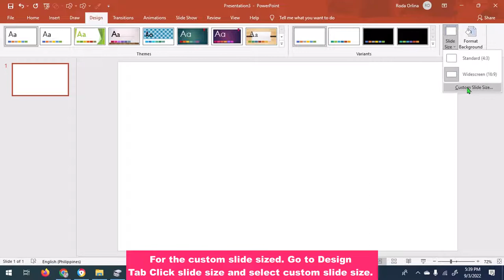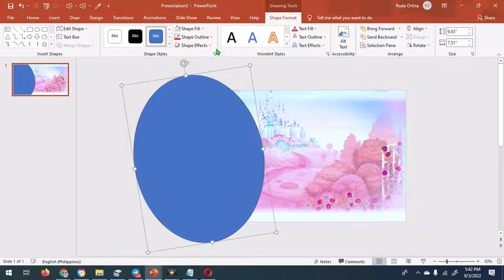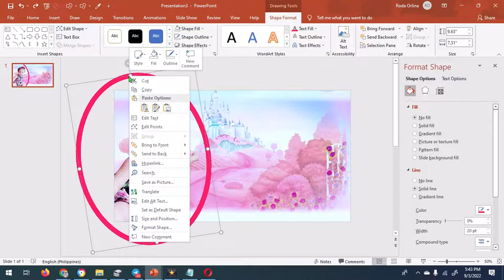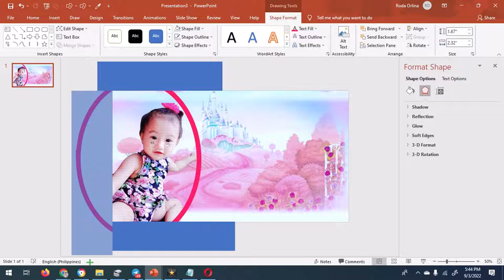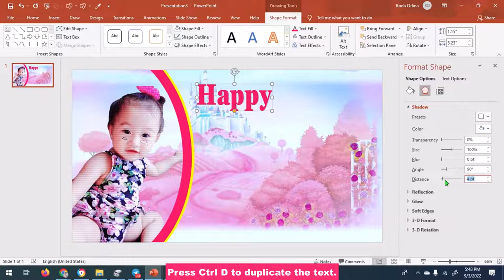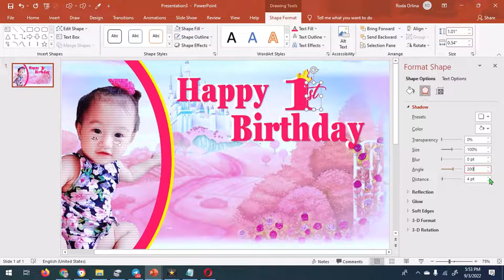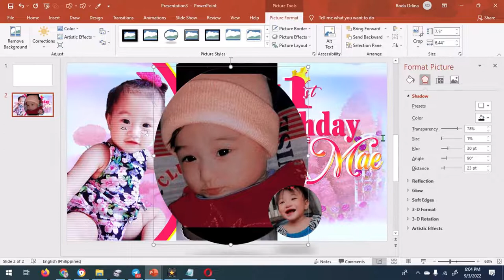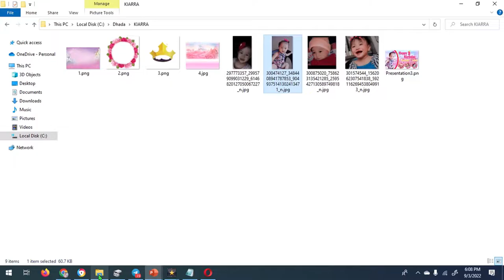HOW TO MAKE BIRTHDAY TARPAULIN LAYOUT IN MS POWERPOINT II SIMPLE LAYOUT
Today I'll be showing you guys how to create a Birthday tarpaulin layout design using Microsoft Office PowerPoint 2019.